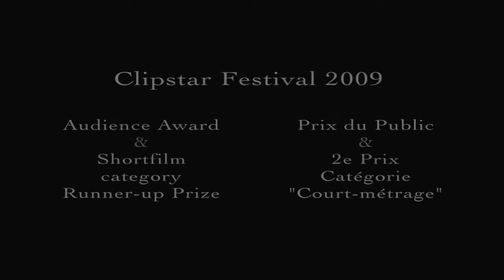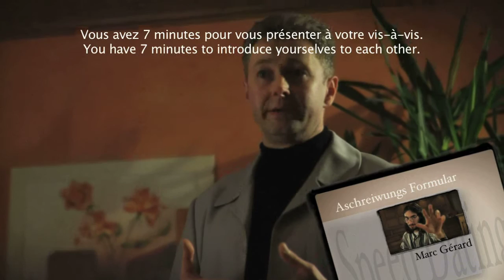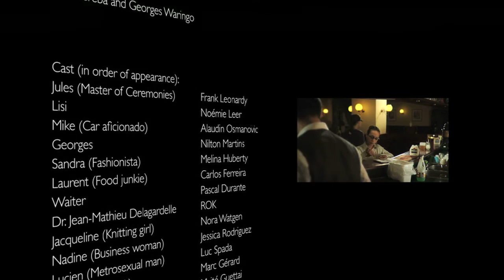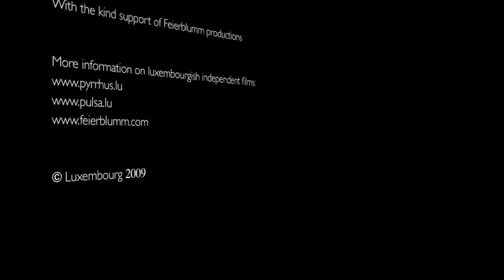Date-Lech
« DATE-LECH », THE LUXEMBOURGISH SUMMER COMEDY!

« Date-Lech » (English title: « Freak-dating ») is a refreshing luxembourgish comedy!

It was presented in the CARAMBA Cinema theaters (Ciné Belval, Ciné Ariston, Ciné Kinosch, Ciné Kursaal, Ciné Le Paris) before a selection of movies (« The proposal », « Brüno », « The Brothers Bloom », « Die Räuberinnen», and other films to come).

« Date-Lech » was acclaimed by both the audience and the critics when it was first shown in april at the second “Indie Picture Show”, the Luxembourgish independent movie festival. It has since won two (!) awards at the Clipstar Festival : the Audience Award and the Short Film Category Runner-Up Prize.

The plot: during a speed-dating event, Lisi and Georges meet a series of peculiar participants. As time goes by, they even start to wonder whether they really want a new relationship…

A Pyrrhus Movie productions / Pulsa Pictures production. Duration: 17 minutes. In Luxembourgish, with French and English subtitles.

« DATE-LECH », LA COMEDIE LUXEMBOURGEOISE DE L’ETE !

« Date-Lech » (titre français : « Date-estable »)  est une comédie à l’humour rafraîchissant!

Le film est passé dans les cinémas du groupe CARAMBA (Ciné Belval, Ciné Ariston, Ciné Kinosch, Ciné Kursaal, Ciné Le Paris) avant une sélection de films (« The proposal », « Brüno », « The Brothers Bloom », « Die Räuberinnen», et d’autres films…)

« Date-Lech » a été accueilli avec enthousiasme par le public et les critiques lors de sa première diffusion en avril à la 2e édition de l’Indie Picture Show, le festival du film indépendant luxembourgeois. Le film a depuis remporté deux ( ! ) prix au Clipstar Festival : le Prix du Public, et le 2e Prix dans la catégorie Court-Métrage.

L’histoire : lors d’une soirée speed-dating, Lisi et Georges rencontrent une série de personnages pour le moins singuliers. A chaque minute qui passe, ils se demandent même s’ils veulent encore vraiment d’une relation…

Une production Pyrrhus Movie productions et Pulsa Pictures. Court-métrage de 17 minutes ; en luxembourgeois, avec sous-titres français et anglais.

« DATE-LECH », DIE LUXEMBURGER SOMMERKOMÖDIE!

« Date-Lech » ist eine erfrischende Komödie wie sie hier noch nicht gesehen wurde!

Der Film war in den Kinos der Caramba Gruppe (Ciné Belval, Ciné Ariston, Ciné Kinosch, Ciné Kursaal, Ciné Le Paris) vor einer Auswahl von Filmen gezeigt worden:  « The proposal », « Brüno », « The Brothers Bloom », « Die Räuberinnen», und noch andere…

« Date-Lech » wurde mit grossem Lob vom Publikum und auch von Kritikern bei der 2. Indie Picture Show, dem Festival der Luxemburger Independent Filmszene, aufgenommen. Der Film hat seither zwei (!) Preise beim Clipstar Festival erhalten: Den Publikumspreis und den 2. Preis in der Kategorie "Kurzfilm".

Die Geschichte: Während einem Speed-Dating Abend begegnen Lisi und Georges einer Reihe von skurilen Personen. Mit jeder Minute die vergeht fragen sie sich ob sie überhaupt noch eine Beziehung eingehen wollen...

Der Film wurde von Pyrrhus Movie productions und Pulsa Pictures mit der Unterstützung von Feierblumm productions produziert. Mit einer Länge von 17 Minuten wird er mit englischen und französischen Untertiteln gezeigt.

Directed by Michel Tereba & Georges Waringo

WRITTEN BY Steve Flammang

CINEMATOGRAPHY BY Olivier Koos

ART DIRECTOR Céline Anen

MAKE UP ARTIST Iris Spyckerelle

Cast:
Carlos Ferreira
Jessica Rodrigues de Melo
Melina Huberty
Nilton Martins
Emma Waldron
Maité Guettai
Pascal Durante
Nora Watgen
Noémie Leer
Luc Spada
ROK
Frank  Leonardy
Alaudin Osmanowicz

Crew:
Gleis Pol
Yavor Rusef